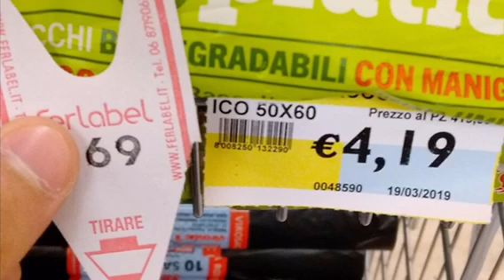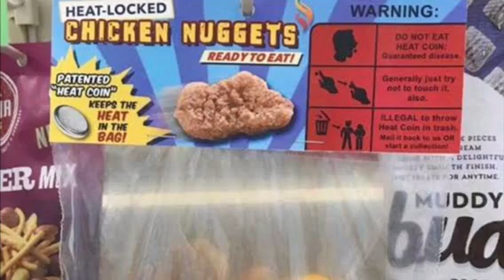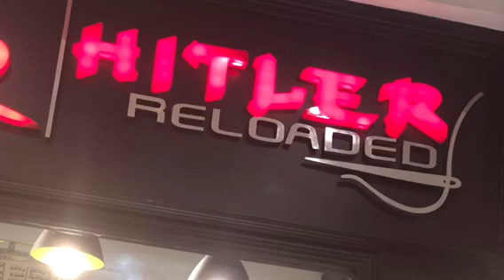C418 - Mall played over cursed images of malls and shops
I do not take any credit of any of the pictures shown in this video